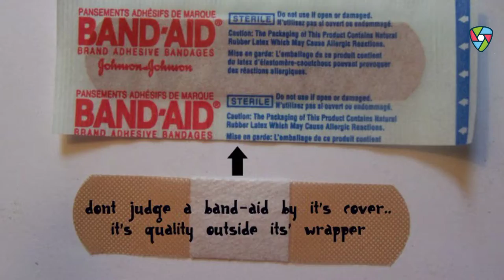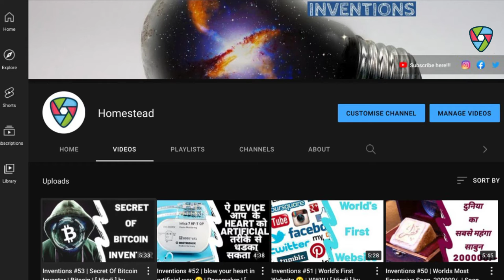🩹 Bandage On Moon 🤕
नमस्कार Ladies And Gentlemen Invention Ke is Video Mein Meine Aapse Inventor of bandage Ke Bare Me Our Ushke Kuch Facts Ke Bare Me Batane Ki Kuashis Ki He Mujhe Umeed Hai Ki Yeh Video Aapko Pasand Aayegi

About :- ✌🏻
Every Sunday 🤗